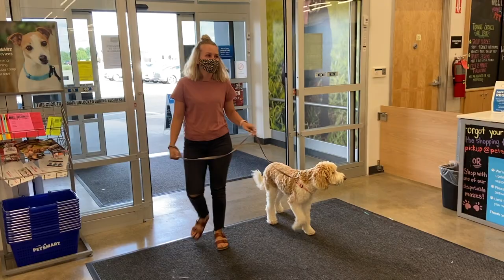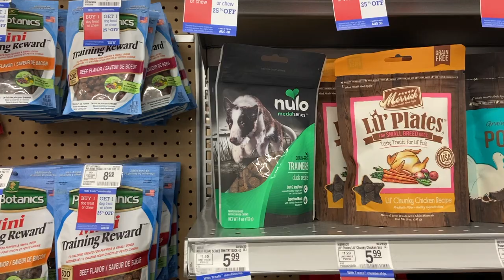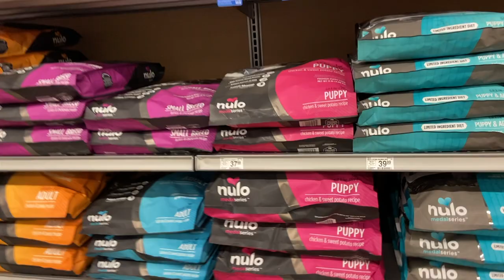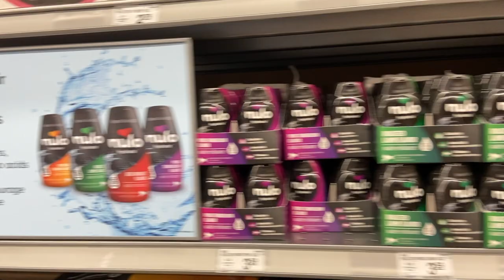Aussiedoodle Day In The Life - Shop with Me Going To The Pet Store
Aussiedoodle day in the life. Another fun day for Frankie as she gets to visit the pet store. I share the items I love and what we currently use for Frankie. She picked out a toy, a treat, and we looked for a Halloween Costume. Dogs love the pet store because it is full of sights and smells. Our Aussiedoodle is no different, I hope you enjoy this video!

Frankie is an Aussiedoodle - An Australian shepherd poodle mix. She is now 7 months and growing smarter every day.